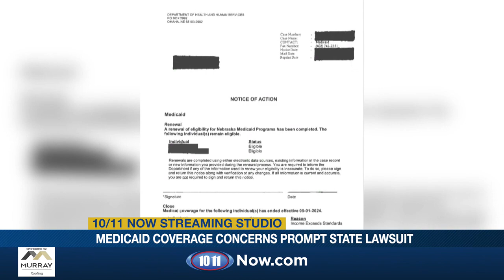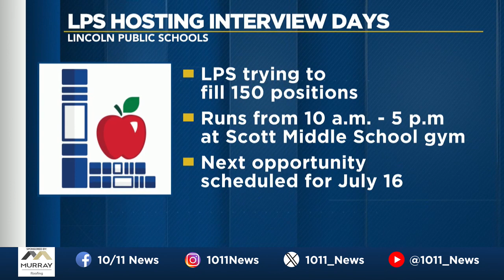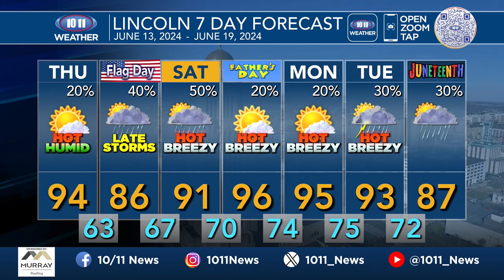WATCH: Morning Pulse with Danielle Shenk June 13, 2024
1. Advocacy group sues Nebraska DHHS, claims wrongful termination of Medicaid

2. Train derailment causes synthetic rubber to leak into southeast Nebraska creek

3. Free meals for children in Nebraska now available through summer food program

5. Lincoln named best city for renters

6. ‘A new generation’: Peregrine falcon chicks return, hatch atop Nebraska State Capitol